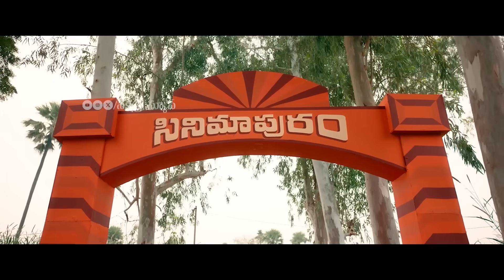KissIk Song | Pushpa 2 Item Song | Allu Arjun Sreeleela Cameo | Pushpa 2 Kiss ik Song | Nakshatra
Watch: KissIk Song | Pushpa 2 Item Song | Allu Arjun Sreeleela Cameo | Pushpa 2 Kiss ik Song | Nakshatra

We cover trending & telugu cinema updates. Delivered in short & as it happens.